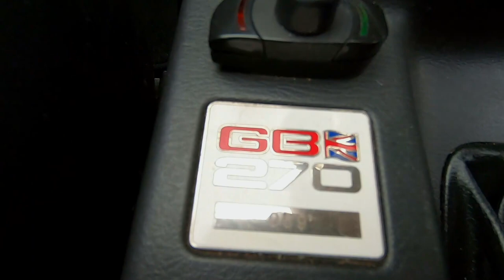I bought a super rare Subaru Impreza Wagon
Only 100 of these cars were ever made.
The plan is for it to become my new daily driver.